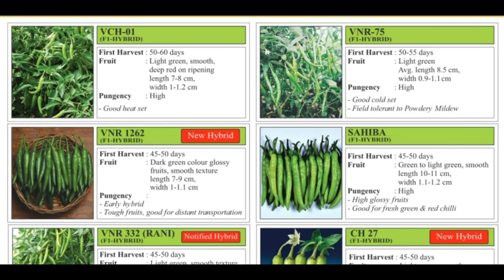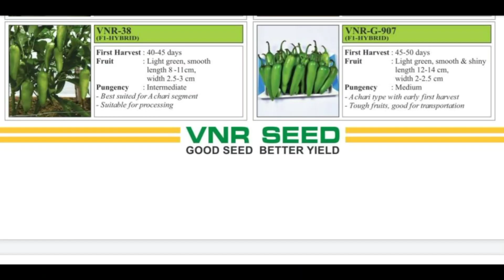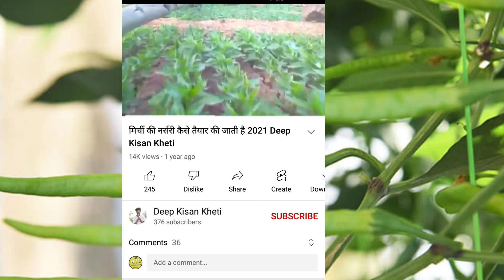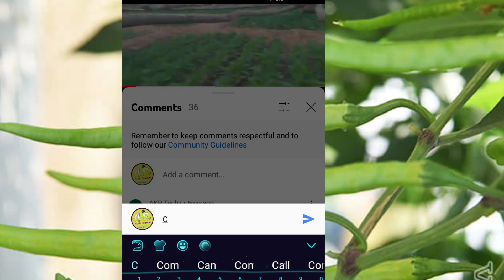Vnr Campny ki Best Chilli Verity Seed kon Kon Se Hai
वीएनआर कंपनी का बेस्ट वैरायटी सीड कौन-कौन सा है
Deep Kisan kheti

👉तो किसान साथियों इस वीडियो के माध्यम से आप लोगों को पता चलेगा कि vnr कंपनी के 4 बेस्ट वैरायटी सीड के नाम